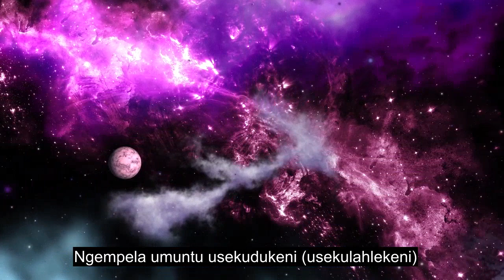Isahluko 103 I-Declining Day, I-Epoch, I-Emotional Quran Recitation, Imibhalo Engezansi Engama-90 +